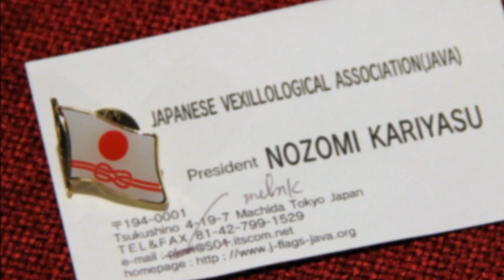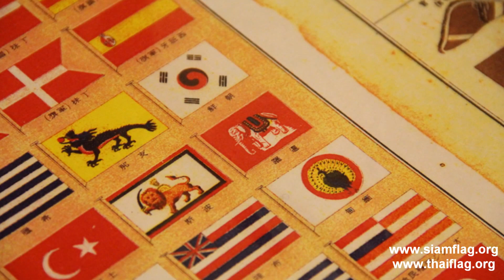ค้อนรับ คุณ Nozomi Kariyasu ประธานใหญ่สมาพันธ์ธงแห่งประเทศญี่ปุ่น (JAVA)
Mr. Nozomi Kariyasu, President of JAVA (Japanese Vexillological Association) and Mr. Yasuke Katsurada, a member of JAVA (Japanese Vexillological Association) and Mr. Haruki Homma visited Thai national flag museum